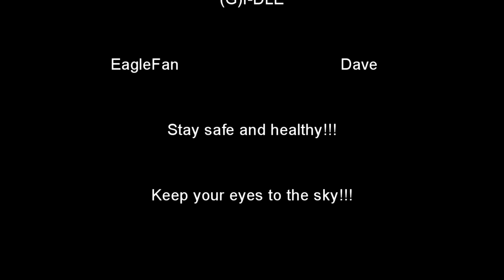EagleFan Reacts to I Do by (G)I-DLE - Very Nice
In this video I react to I Do by (G)I-DLE.  It is a nice and very pleasant song.